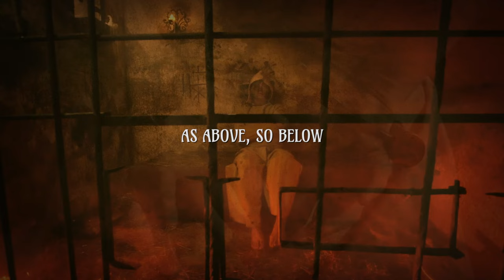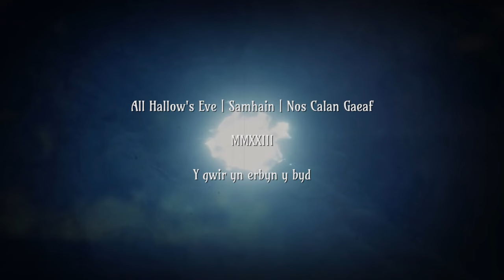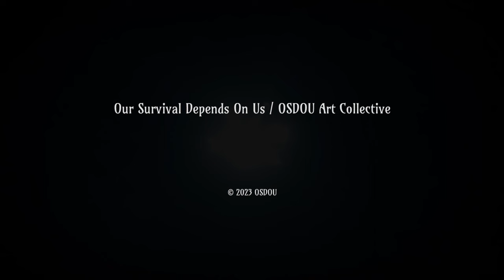Our Survival Depends On Us - As Above, So Below (Teaser)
Put on the whole armour of God, that you may be able to stand against the wiles of the devil.
A blessed 'All Hallow's Eve'!
MMXXIII Love & Light

Video by The Art Collective & Our Survival Depends On Us